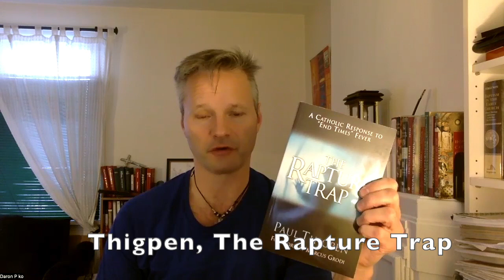Bible Thoughts: Revelation Part 1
Revelation is a book of comfort, hope, and joy, an exposition of Jesus' Olivet Discourse.
Jesus is the infallible, fully-divine, Son of God, but He is also the Prophet like Moses who announces the judgment on those who Crucified Him.
This study relies heavily on the work of Kenneth Gentry, Jr. - primarily his book Before Jerusalem Fell.
This is the introduction and part one of a multi-part study.